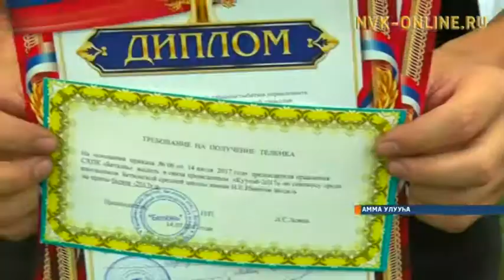Амма Бөтүнүгэр оскуола оҕолоро күүлэйгэ куоталастылар